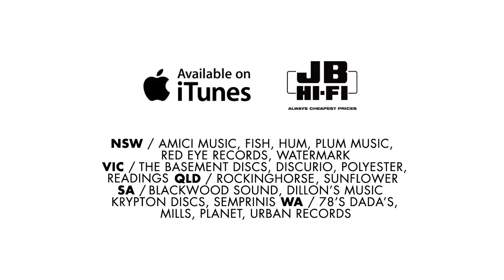SFSC 2012 Cinema trailer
So Frenchy So Chic album out now through Cartell Music. cartellmusic.com.au